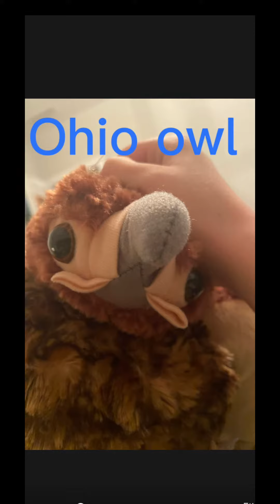People who had a bad day, part three with an addition in the best version yet ￼cool# funny#